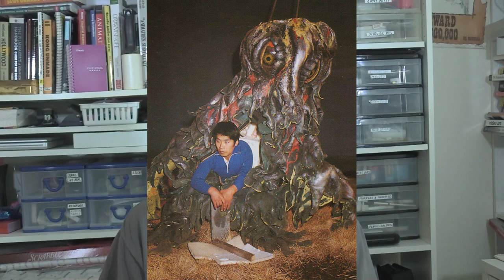Goodbye Kenpachiro Satsuma.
Here is my goodbye video to the late, but great, Kenpachiro Satsurma (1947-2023).  He was Hedorah and Gigan in the Showa series, and in the Heisei series, he was Godzilla.  He also played PULGASARI back in 1985.  He made appearances in G-Fest.  Now he has passed away.
God bless his soul.